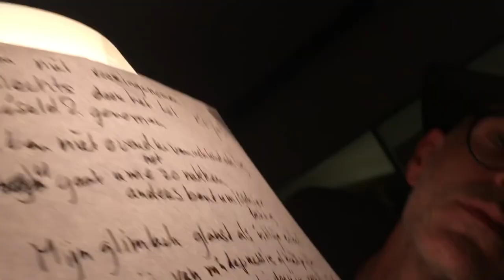De Alfa onder de Meel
De Roest op de Kruk As van de Ro Meo